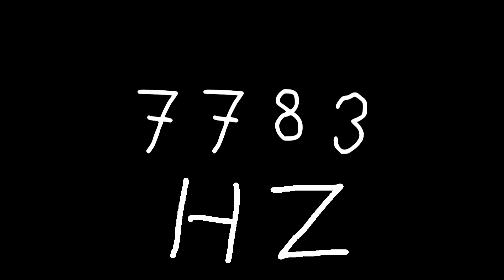7783 hz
Just sound.

chords
sounds
noise
tone
noises
tones
audio
wave
waves
sin
sine
sinus
sinoid
heart
heartbeat
resonancy